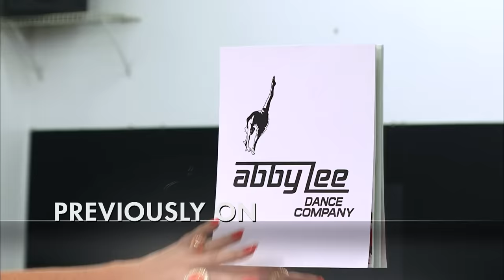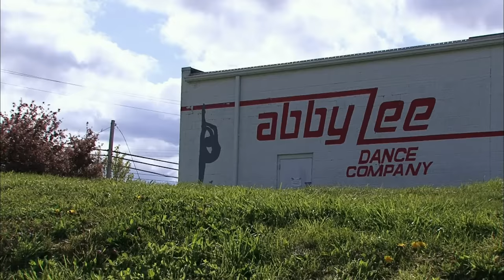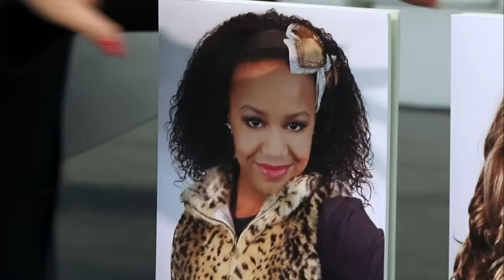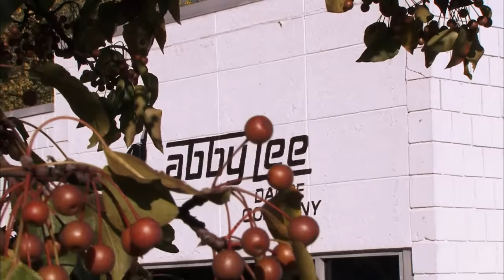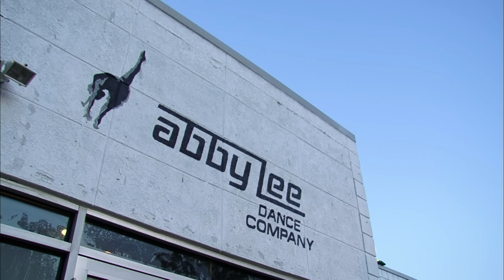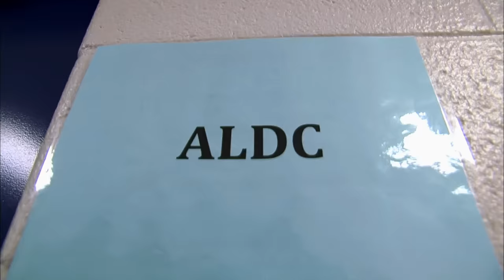Dance Moms: Melissa Wants Maddie's #1 Spot Back (S3, E5) | Full Episode | Lifetime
Melissa tries desperately to get Maddie back in favor with Abby in Season 3, Episode 5, "Revenge of the Replacements."